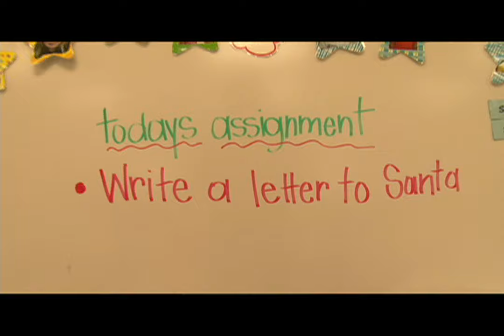BOX OF ROCKS by The Song Trust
This song is from the album Merry Kidsmas "A collection of Christmas songs for kids of ages, sung by kids of all ages". The Song Trust is a group of songwriters and artists banding together to write, record and release music where the SONG comes first. Country Music husband/wife duo Joey+Rory are members of The Song Trust along with songwriter Tim Johnson